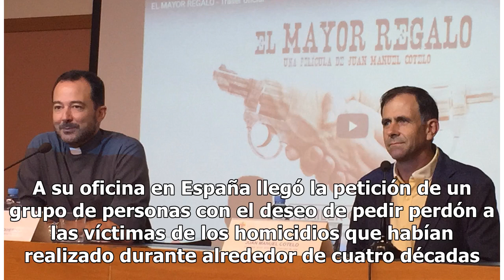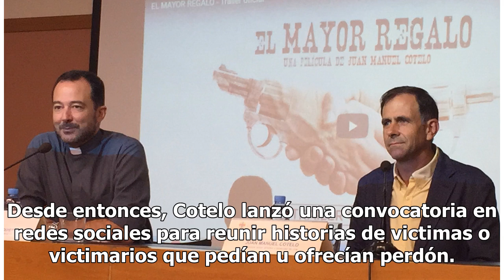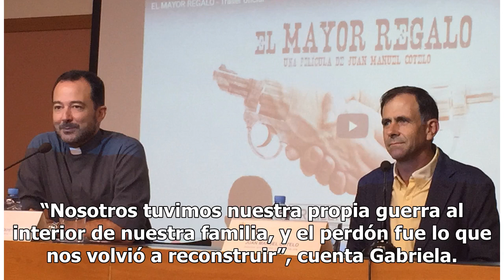Documentan en cinta El mayor regalo la importancia del perdón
Como una coincidencia es como Juan Manuel Cotelo puede definir el origen de El mayor regalo, su más reciente cinta. A su oficina en España llegó la petición de un grupo de personas con el deseo de pedir perdón a las víctimas de los homicidios que habían realizado durante alrededor de cuatro décadas.